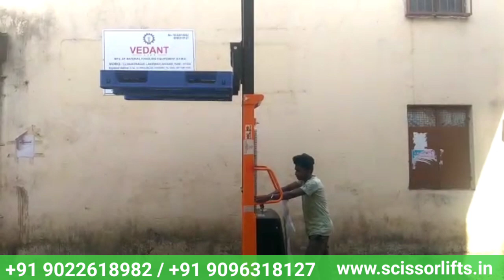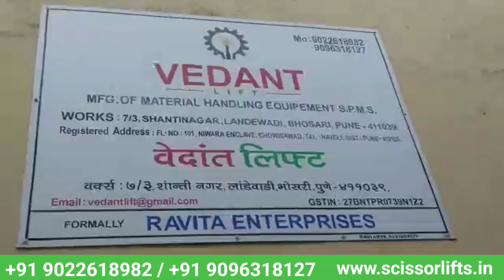Semi electrical stacker testing - Vedant Lift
Call - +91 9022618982 / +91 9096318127 / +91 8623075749